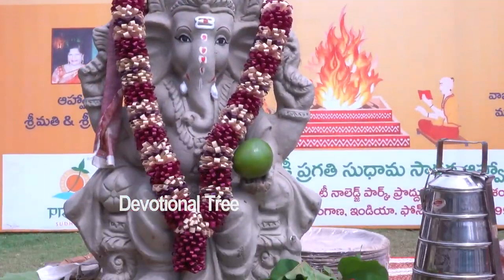యజ్ఞాలు హోమాలు చేస్తే ఎలాంటి ఫలితాలుఉంటాయో తెలుసా ? Dr GBK Rao / Pragati Sudhaama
యజ్ఞాలు హోమాలు చేస్తే ఎలాంటి ఫలితాలుఉంటాయో తెలుసా ? Dr GBK Rao / pragatisudhaama